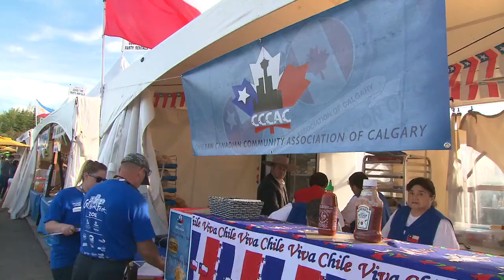OneWorld Spotlight - Passport Pursuit - Eps 17: Chile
Welcome to Episode 17 of the OneWorld Spotlight mini-documentary series.

Hear from Fabiola Machuca and Ricardo Alvarez as you search for the answer to today's trivia question and play the Passport Pursuit contest:
"How long did the dictatorship of General Augusto Pinochet last in Chile?"

to enter the contest and complete the entry form. Watch two new episodes each week for more chances to win!